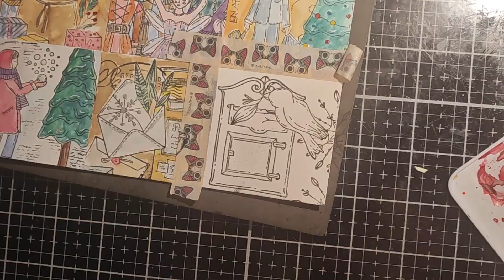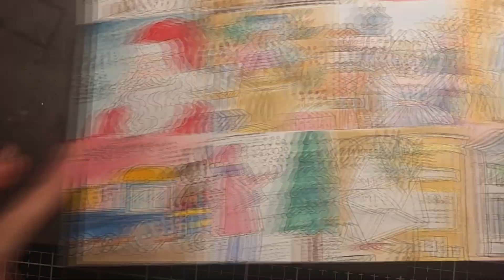Défi de Décembre - Concours 1000 Abonnés - Jour 12/12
Bonjour et bienvenue pour ce jour 12 du défi de décembre.

Petit rappel :
Durant ce mois de décembre, je vous propose un petit défi fil rouge.
Tous les 2 jours, une mini création carrée à réaliser rapidement et sur le thème de votre choix.

Obligation : Que les 12 créations tiennent sur une seule et même page et que vous m'envoyez une photo de l'ensemble par mail pour comptabiliser le nombre de fois que votre nom sera dans la liste pour le tirage au sort.

Pour mes réalisations, j'ai pris une feuille de format A4 et j'ai réalisé 12 cases de 6 cm x 6 cm.

Si mes explications ne sont pas claires, n'hésitez pas à me poser des questions.

Fin du concours : Envoyez moi la photo de vos créations jusqu'au 31 décembre 2023 juste avant minuit, si nous sommes en 2024, c'est trop tard ;-)

Résultats du concours : 1er janvier 2024 (on démarre l'année par quelque chose de sympa)

Coralie